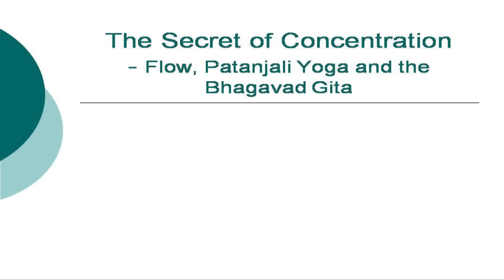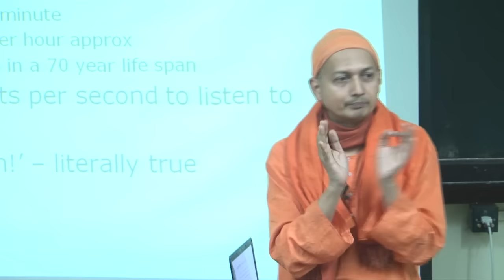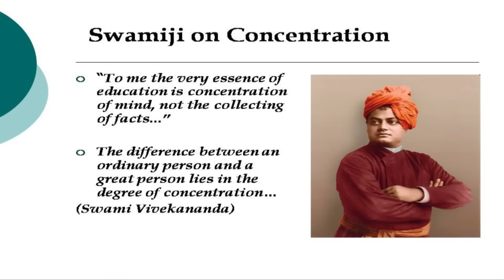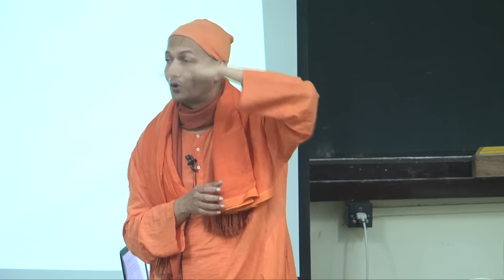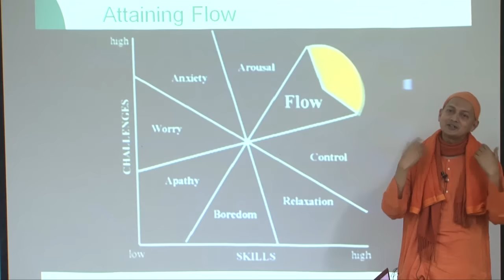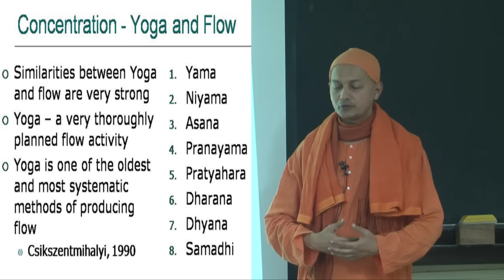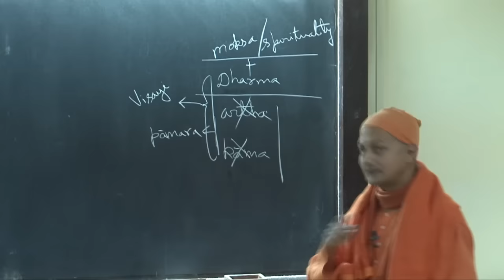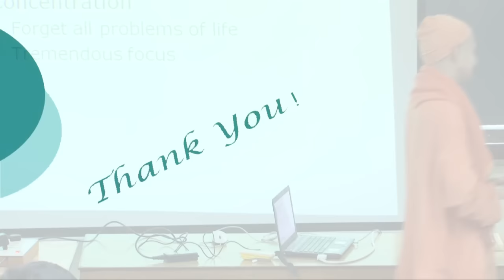Swami Sarvapriyananda-"Secret of Concentration" at IIT Kanpur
Vivekananda Samiti, IIT Kanpur was privileged to organize a 3 day Lecture
cum Workshop Series on Vedanta by Swami Sarvapriyanandaji Maharaj, a great
scholarly monk from the Ramakrishna Order, on Feb.28-March 2, 2014.

About the Speaker:

Swami Sarvapriyananda is a dynamic young monk of the Ramakrishna Math. He
joined the Ramakrishna Order at Ramakrishna Mission Vidyapith, Deoghar,
Jharkhand in 1994. Since then he has served the Ramakrishna Mission in
various capacities including Vice Principal of the Deoghar Vidyapith
Higher Secondary School, Principal of the Sikshana Mandira Teachers'
Training College at Belur Math, and as the first Registrar of the
Ramakrishna Mission Vivekananda University at Belur Math. At present he is
an acharya at the monastic probationers training centre at Belur Math.

He holds a degree in business management from the Xavier Institute of
Management (XIMB) Bhubaneshwar. His interests are in the fields of
spirituality, philosophy, management science and education.